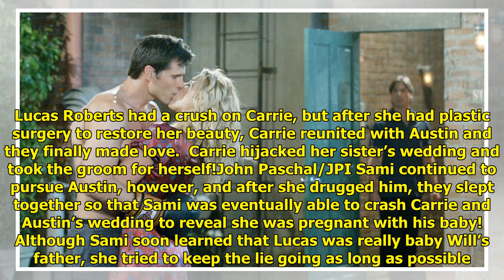What Happened to Carrie on DAYS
Carrie Brady hasn’t been on DA...